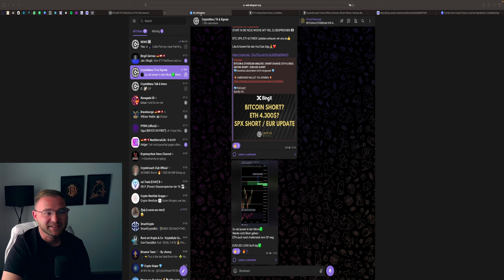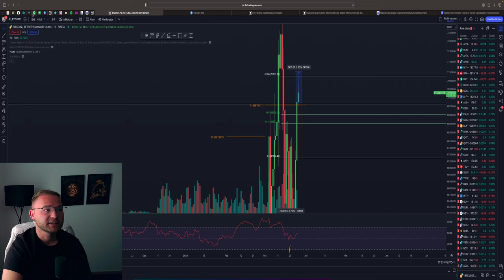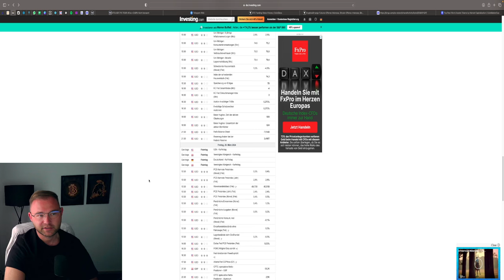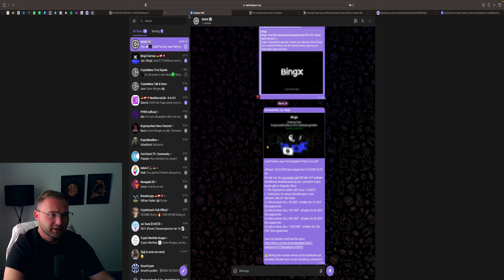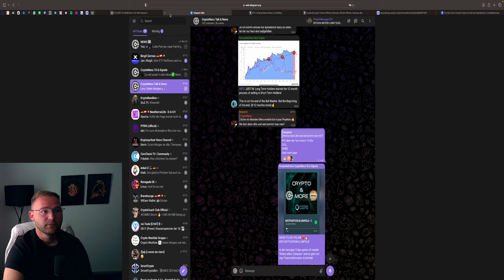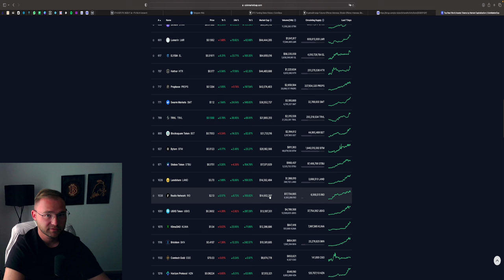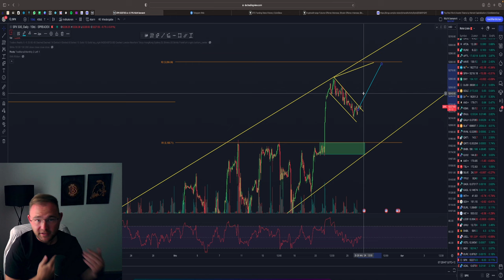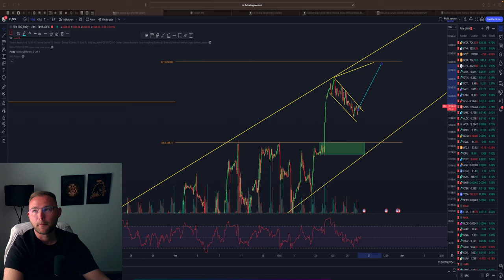BITCOIN & ETHEREUM ANALYSE | SHORT BTC | RWA COINS (SOIL, RIO) | S&P500 SHORT / EUR/USD LONG